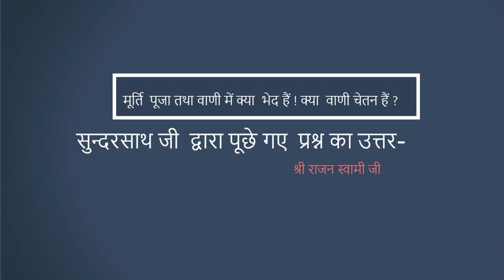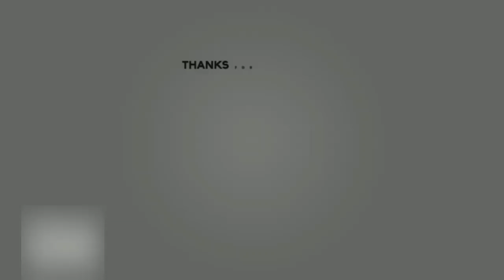मूर्ति पूजा तथा वाणी में क्या भेद है ! क्या वाणी चेतन हैं ?श्री प्राणनाथ ज्ञानपीठ, सरसावा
सुन्दरसाथ जी द्वारा किये गए प्रश्न का उत्तर  -
                    मूर्ति पूजा  तथा  वाणी में   क्या भेद है ! क्या वाणी  चेतन हैं ?